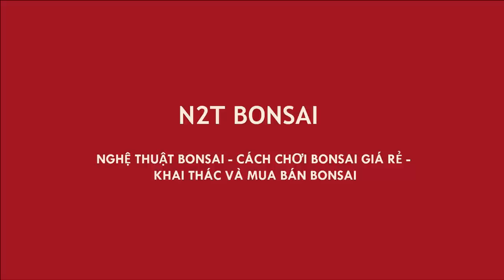CÂY ỔI QUÁI DÁNG BAY ĐẸP NHẤT CỦA N2T BONSAI